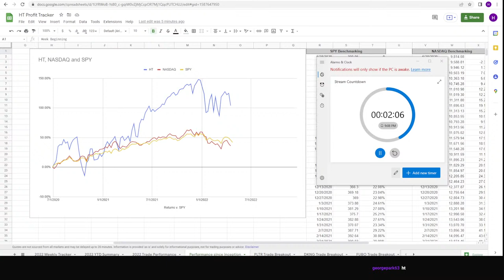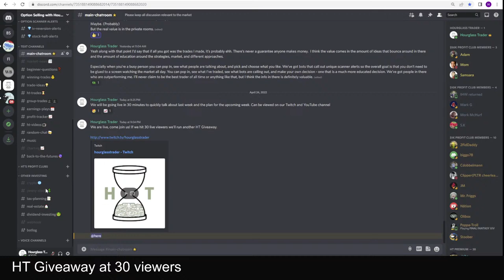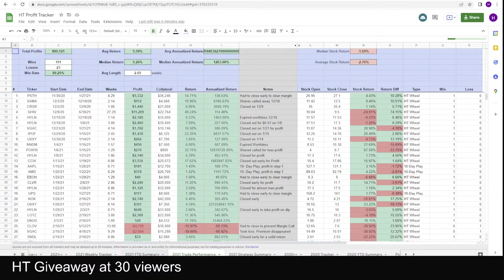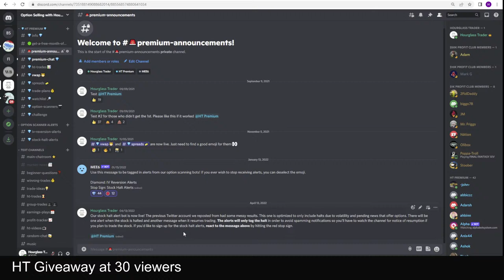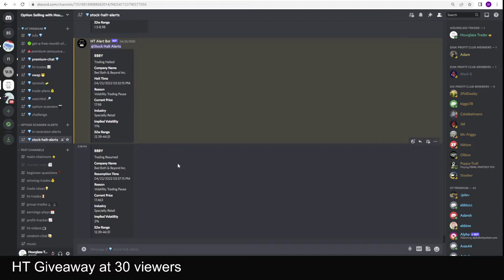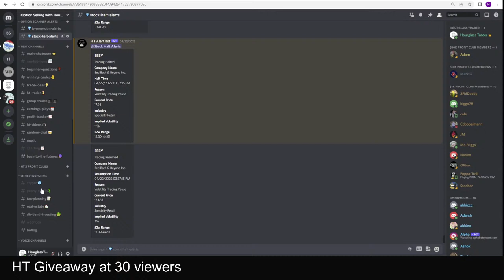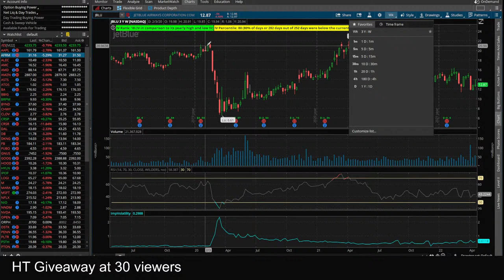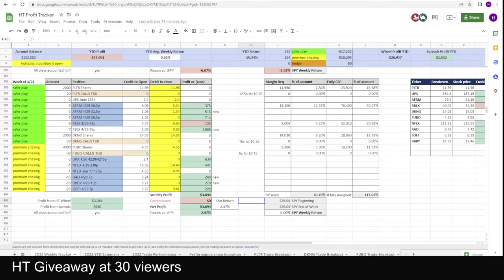Stock Market Scan: April 24th, 2022